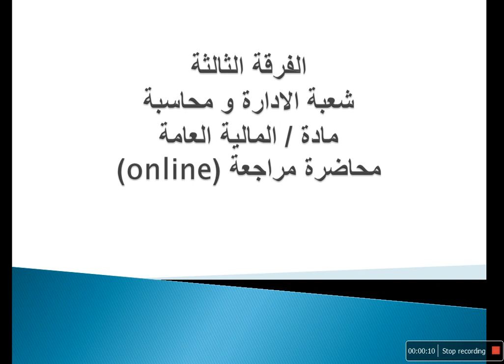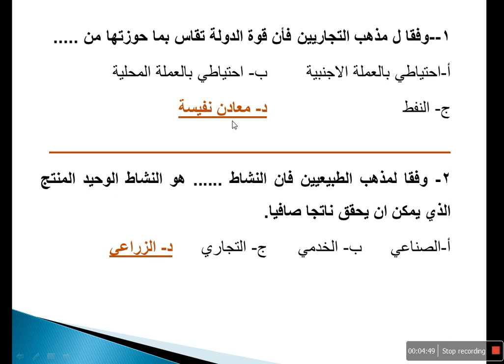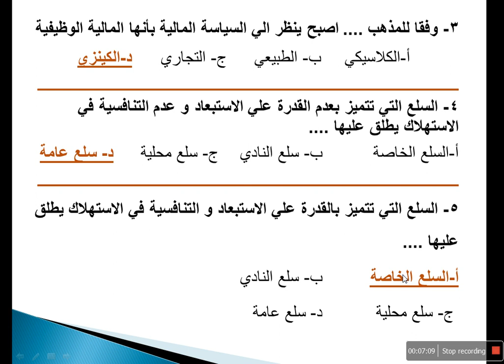مراجعة ماده المالية العامة الفرقة الثالثة شعبتي إدارة ومحاسبة د / ادهم البرماوى